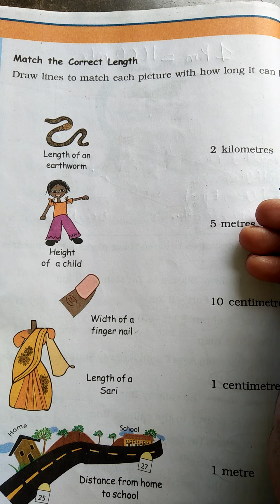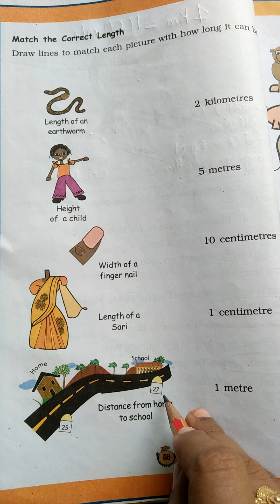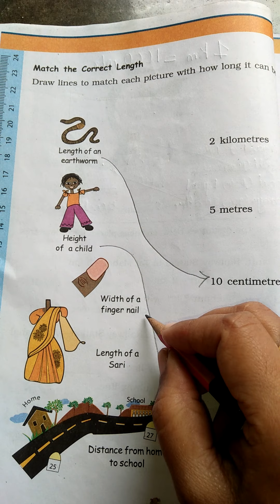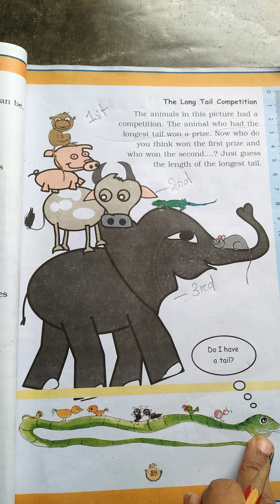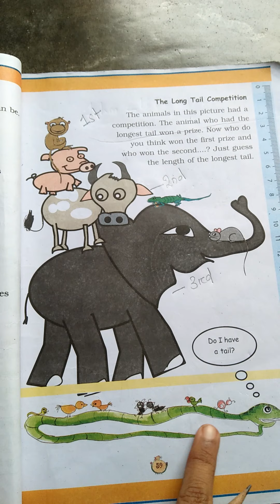Long &short (part 11)